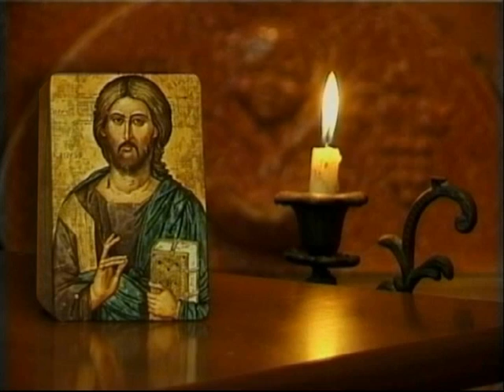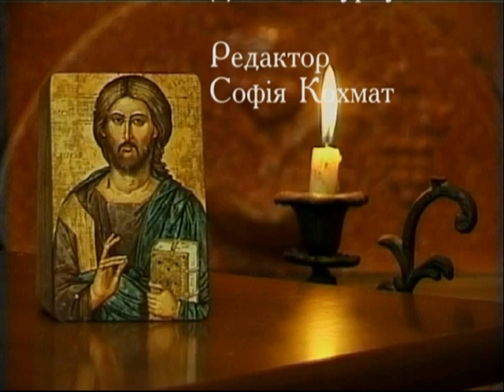Спадщина 25 11 2012